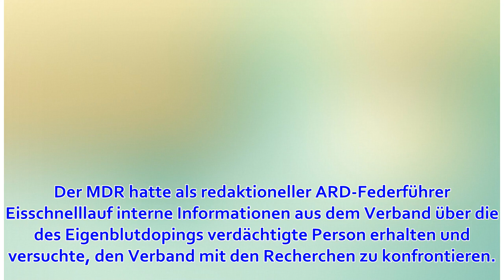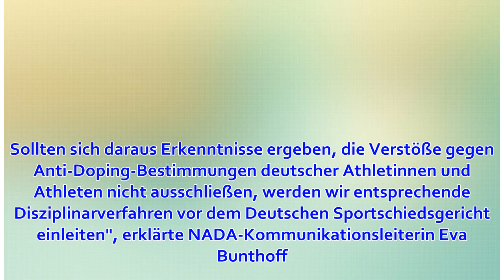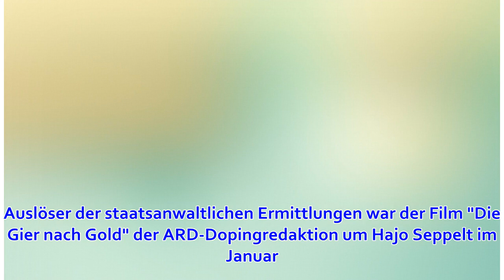Erfurter Ex-Eisschnellläufer Robert L. soll Kunde von Mark S. gewesen sein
Der erste in die "Blutdoping-Affäre" verwickelte deutsche Olympiastarter ist nach den Dopingrazzien von Seefeld und Erfurt Ende Februar nun namentlich bekannt geworden. Es soll sich nach Recherchen der MDR-Sendung "Sport im Osten" und des "RBB Sport" um de...